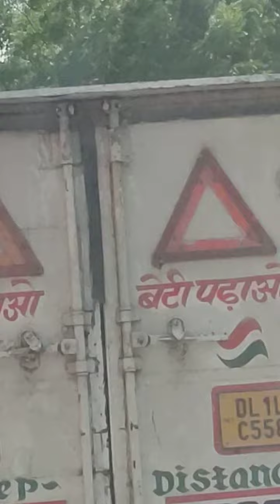September 12, 2023